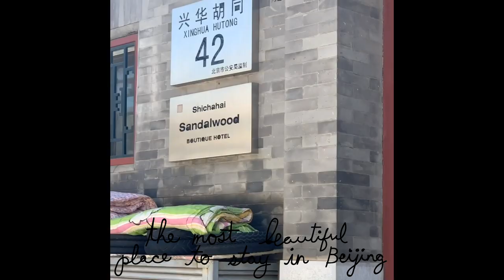FINAL CHINA VLOG!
HEY this is my last vlog from Beijing! In this vlog I take a dance class (which was a great experience taking a foreign class), explore and find parks, and finally eat some vegan noodles. I had an amazing time but I'm so hype to be back in LA.